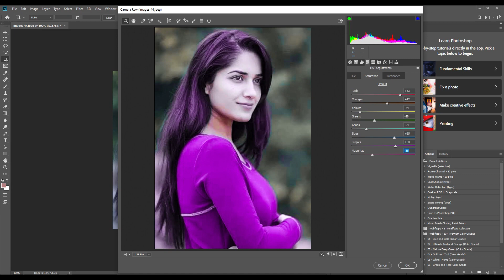How To Joint Picture Editing Tutorial For Photoshop Cc App